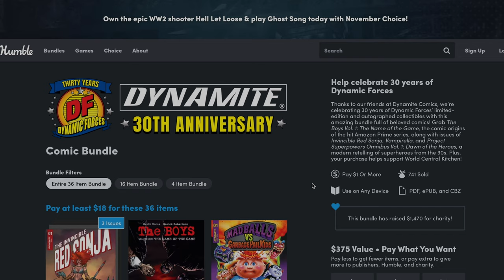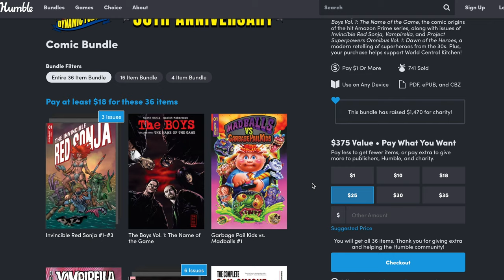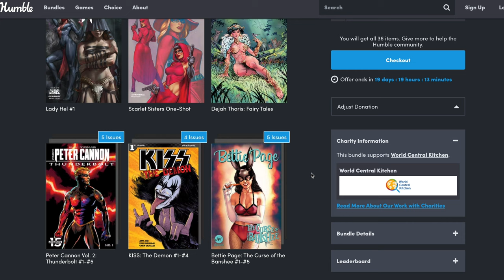Tips for Black Friday Comic Shopping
This video talks about some tips that you could apply to your shopping this Friday which could bring about more success! I've been doing this for years and there's not much I'd change about my formula, so today I share it with you!

Celebrate 30 years of Dynamic Forces here!